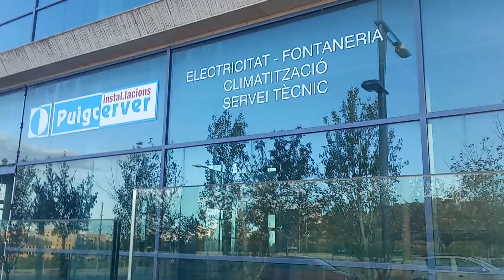🏭EXPLORACION urbana en TARRAGONA🏭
nuevo vídeo de una FABRICA ABANDONADA en TARRAGONA, se que amis subs les gusta este contenido i ami mas  pero en próximos días vendrán cosas muy grandes así que dejar un comentario con un corazón verde si os a gustado !!!